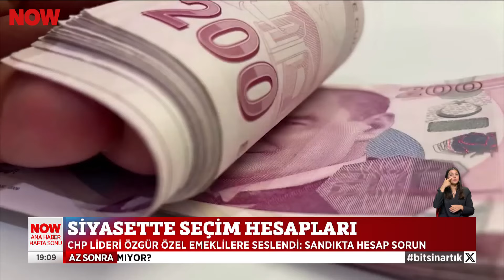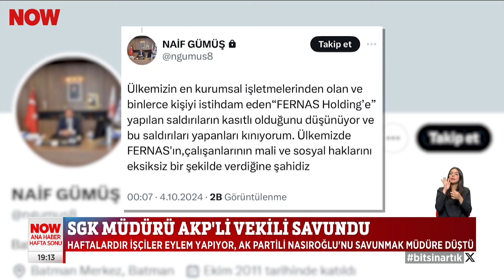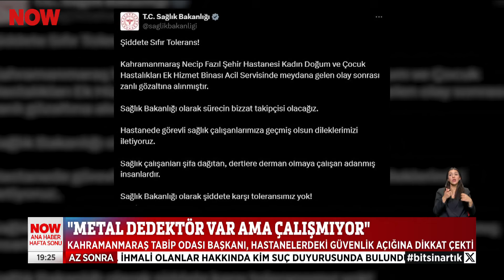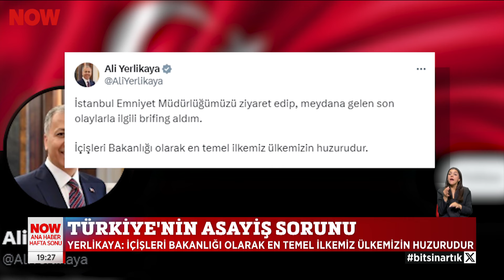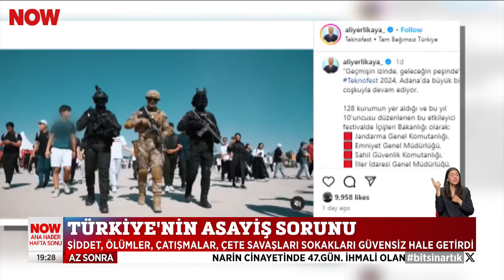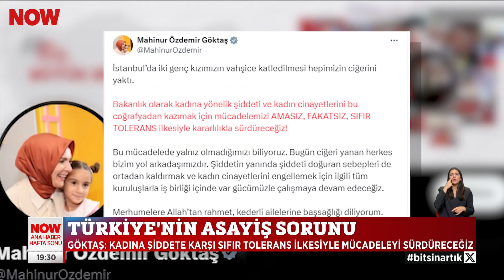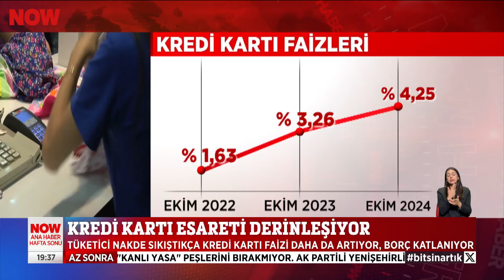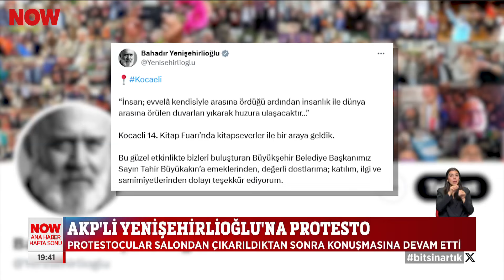İsrail vahşeti tırmanıyor... 6 Ekim 2024 Ozan Gündoğdu ile NOW Ana Haber Hafta Sonu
Siviller ölümden kaçmak için bir kez daha yollarda... 6 Ekim 2024 Ozan Gündoğdu ile NOW Ana Haber Hafta Sonu öne çıkan haberler yayında hemen izle!

NOW Haber Merkezi'nin güçlü ve deneyimli kadrosu tarafından tarafsız habercilik anlayışıyla hazırlanan hayatın içinden haberler, Ozan Gündoğdu'nun sunumuyla NOW Ana Haber Hafta Sonu'nda